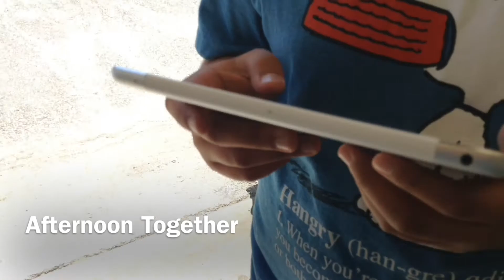Boys and Girls Club of the Coastside: Summer 2017 - 3